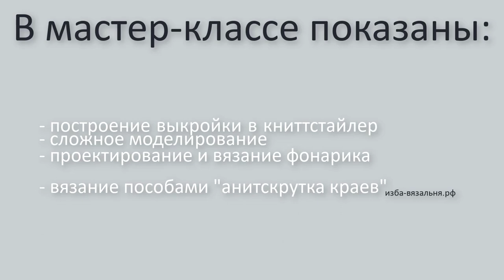Платье "Охра" в стиле Ампир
Для девушек мы приготовили платье, которое одновременно несет модные тенденции и выполнено в классических традициях.

Это платье Напомнит вам стиль ампир, с его длинными платьями свободного кроя и подрезом под грудью, рукавами фонариками, шелковыми перчатками выше локтя

 Дизайнерская идея платья строится на базе выкройки кимоно и имеет современный силуэт со спущенным плечом. Плотно сидящие рукава выполненные резинкой, переходят в пышный фонарик. Приталенное и зауженное к низу полотно облегает и подчеркивает фигуру, высокий разрез и дополнительный цвет устройняют и визуально вытягивают силуэт.

 Т.к. выкройка платья строится по вашим меркам, то любой элемент может быть изменен. Платье можно вязать длиннее или короче, шире, фонарик сделать пышнее. Рукава выполнять резинкой или кулиркой и т.д.

 Платье не требует соблюдения только описанного фасона и применения второй фонтуры. Если у вас одна фонтура, в уроке рассказаны способы заменить элементы двухфонтурного вязания альтернативными способами без потери внешнего вида.

 Такое платье не нуждается в дополнительных аксессуарах , но и не отрицает совместимость с платьем современных украшений
Школа машинного вязания Н. Некрасовой "изба-вязальня":

Мы предлагаем:
- Обучение с нуля новичков он-лайн на любых вязальных машинах:

ИЗБА-ВЯЗАЛЬНЯ.рф   kvadrat-n.ru